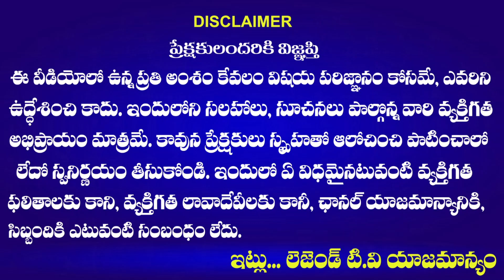మా కులాన్ని ఎట్లా మరిచినవ్ బిడ్డా కెసిఆర్ | BC Common Man Aggressive Comments on CM KCR | Mudiraj